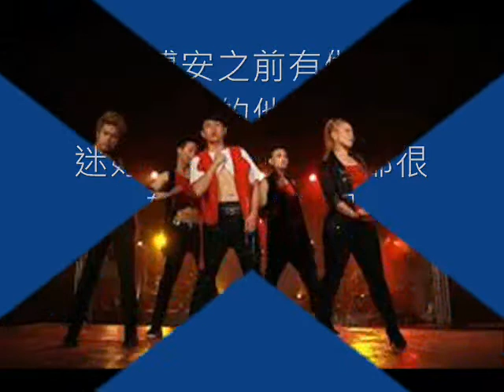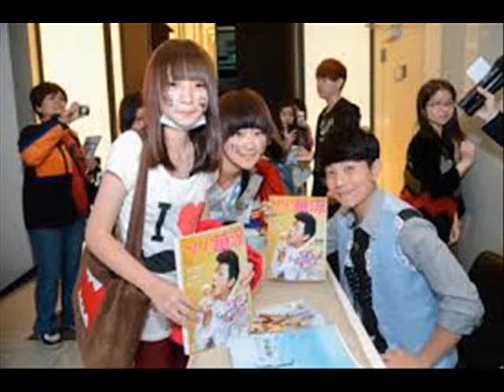電影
獻給博安的第一次(製作影片)